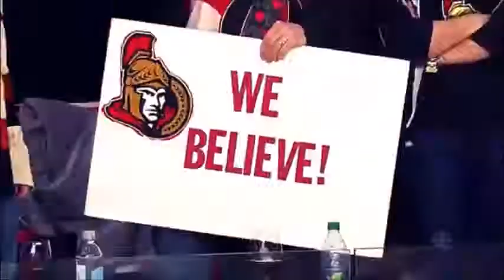Andrew Hammond #30 [HD]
HAMBURGERS !